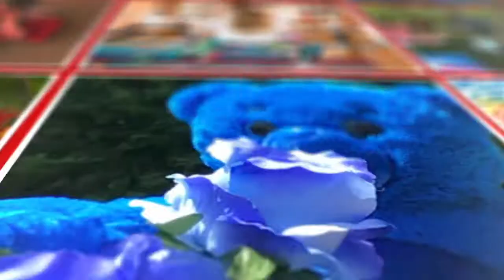Happy Holiday from YogaBears!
YogaBears is a unique Children's Yoga Curriculum suited to each and every child age 2 to 12 years old with classes running in the United Kingdom, Spain and Australia. Where to next?